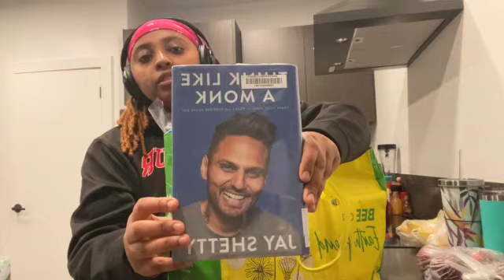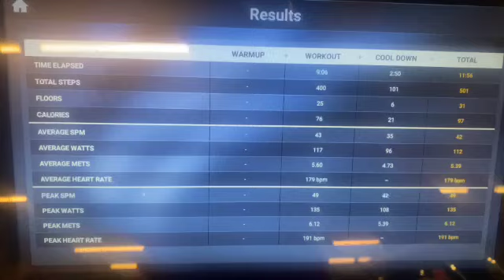Grocery Haul + Workout | Living Alone Diaries | HAWILTY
Hi,

Leave a comment of anything you'd like to see me do in upcoming videos😊